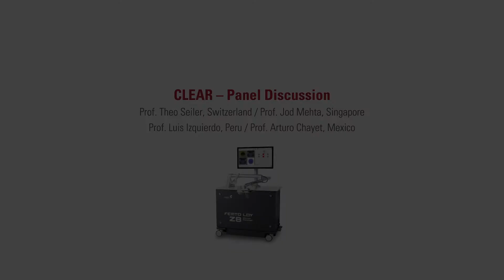Panel Discussion About the New Lenticule Extraction CLEAR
In this video, internationally renowned experts share their experience on the newly CE-marked Lenticule Application CLEAR on FEMTO LDV Z8.

Panelists: Theo Seiler, Switzerland | Jod Mehta, Singapore | Luis Izquierdo, Peru | Arturo Chayet, Mexico

To know more about the new Lenticule application for advanced refractive correction in the FEMTO LDV Z8